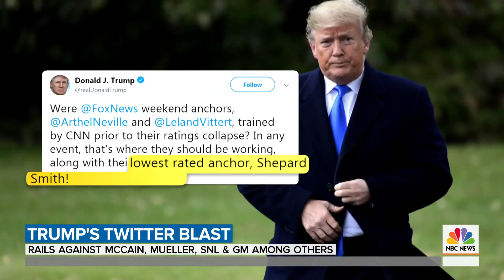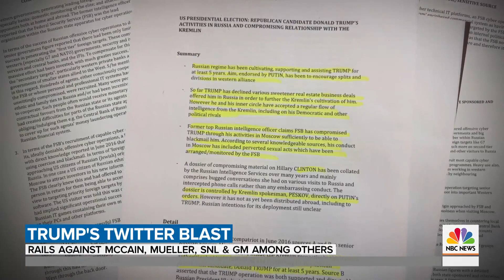Meghan McCain Fires Back At Trump For Attack On Late Father | TODAY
President Trump took to Twitter to lash out at late Sen. John McCain, prompting backlash from McCain’s former colleagues in the Senate and his outspoken daughter, Meghan McCain. NBC’s Kristen Welker reports for TODAY.